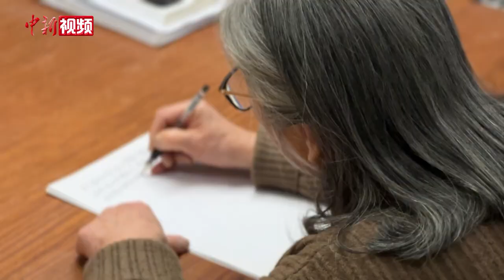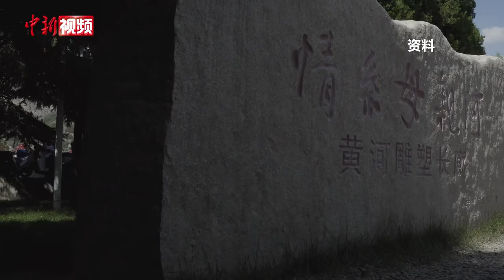新中国培养的第一代女雕塑家何鄂：“我能给予时代的，唯有雕塑”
《黄河母亲》城雕的作者是新中国培养的第一代女雕塑家何鄂，七十年来从未间断与脚手架、泥石打交道，创作出一件件雕塑艺术精品。近日，中国雕塑学会专家顾问、甘肃省政府文史馆资深馆员、甘肃何鄂雕塑院院长何鄂接受记者专访，讲述她的“雕塑人生”。